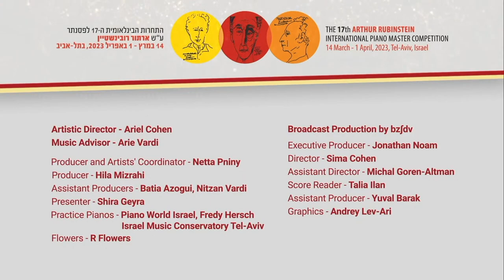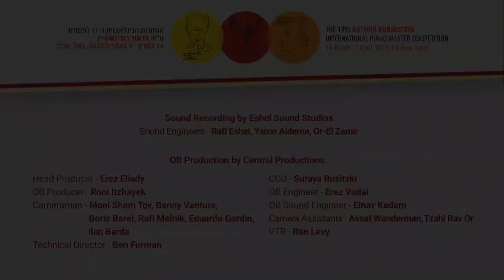Giorgi Gigashvili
Sergei Prokofiev. Piano Concerto No. 3 in C major, Op. 26
Israel Philharmonic Orchestra.
The Arthur Rubinstein International Piano Master Competition is an international piano competition.